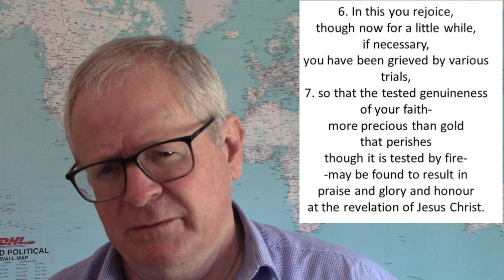Locating Your Joy | Trevor Wecke | 19 April 2020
Preacher: Trevor Wecke

1 Peter 1 : 3-9

Points.
1. In what God has done.
2. In what God is doing.
3. In what God intends.

Financially support Christ Church Paarl, in its missions by selecting link below to make a payment via Masterpass or SnapScan apps.